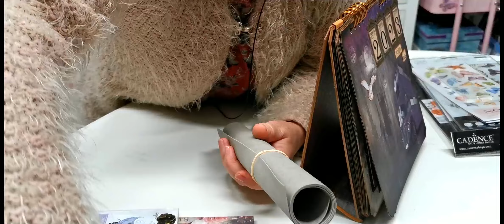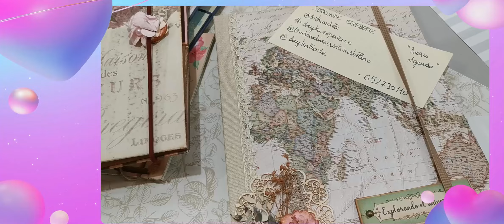Compras Tendencias Creativas Bilbao 2023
Aunque con dos semanas de retraso pero quería que vierais estas compritas que hice en la Feria de Tendencias Creativas Bilbao 2023. Al final del vídeo os dejo un pequeño extra de la feria.